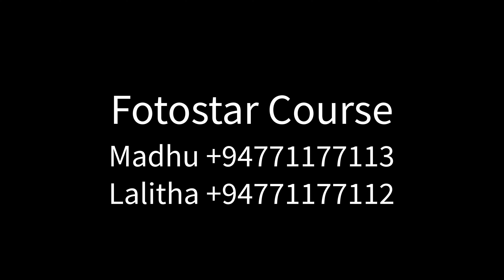වහින විට ඡායාරූපගැනීමට ටිප්ස් - Capturing Tips in Rain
ඔයා ලෝකේ කොහේ හිටියත් අපේ 'ෆොටෝස්ටාර් ෆොටෝග්‍රැෆි කෝස්' එක ඔයාට කරන්න පුළුවන්. කෙලින්ම අපට කෝල් කරන්න.

'ෆොටෝස්ටාර් කැමරාකරණ ඡායාරූපකරණ පාඨමාලාව'
Fotostar Cameragraphy Photography Course

කාලයේ තාලයට ගැලපෙන ලෙස වෙනස්වූ අලුත්වූ ෆොටෝස්ටාර් 'නව ඡායාරූපකරණ කැමරාකරණ පාඨමාලාව' සහ 'නව ඡායාරූප සංස්කරණ ෆොටෝ එඩිටින් පාඨමාලාව' සූම් ඔන්ලයින් හරහා සජීවී ලෙස දැන් පැවැත්වෙනවා. ගතානුගතික සියලු සම්ප්‍රදායික පාඨමාලා අතික්‍රමණය කල අපේ පාඨමාලාවන්හි ඇති සුවිශේෂභාවය හා කාලානුරූපිත යාවත්කාලීනභාවය නිසා ලංකාවේ අස්සක් මුල්ලක් නෑර විතරක් නෙමේ, ලෝකයේ රටවල් 27කට වැඩි ප්‍රමාණයක සිටින සිසු සිසුවියන් දැන් අපේ පාඨමාලා සදහා සහභාගී වෙනවා.

'ඡායාරූපකරණ කැමරාකරණය' ගැන ඔබට අවශ්‍යකරන ඕනෑම තොරතුරක් දැනගැනීමට හෝ අපේ පාඨමාලා ගැන විස්තර දැන ගැනීමට හා සහභාගීවී ඉගෙන ගැනීමට ෆොටෝස්ටාර් ඇකඩමියේ අපිට කෙලින්ම කෝල් කරන්න.

👉 සජීවීව කැමරාග්‍රැෆි ඉගෙන ගන්න මේ වට්ස්ඇප් ගෲප් එකට එකතුවෙන්න!

ස්තුතියි!
ජයෙන් ජයම වේවා!